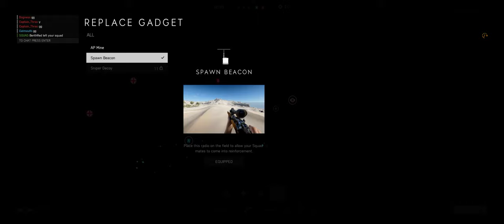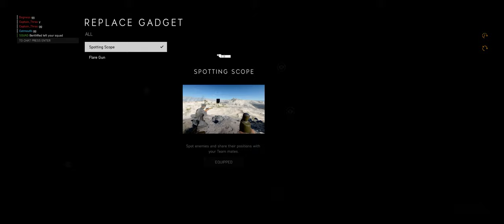Battlefield V + Part 48 + Aerodrome + Breakthrough + good ttk patch crew